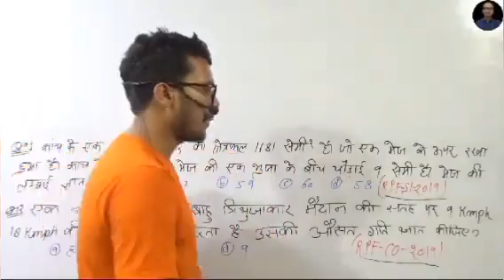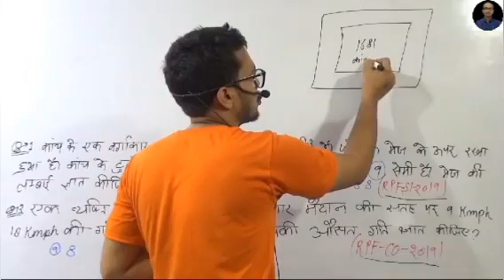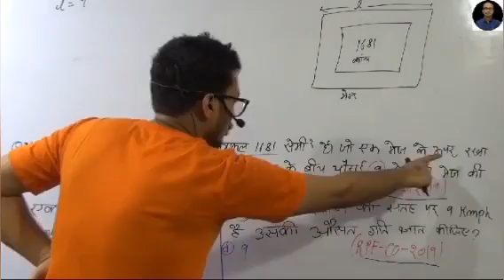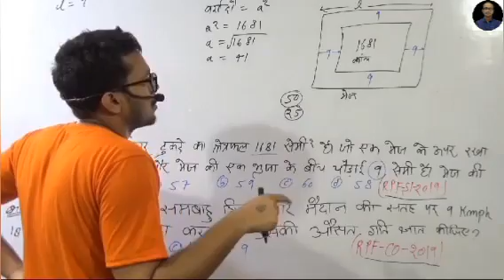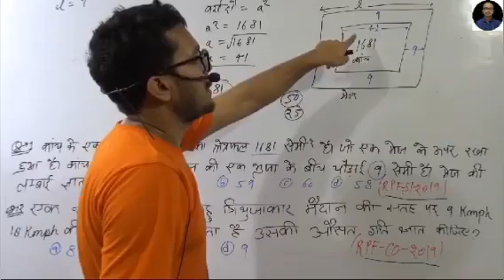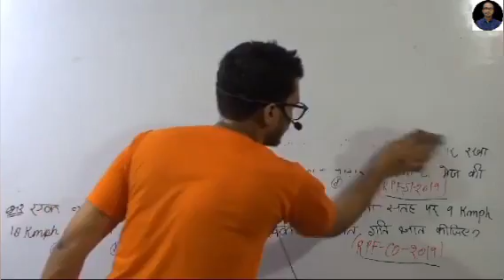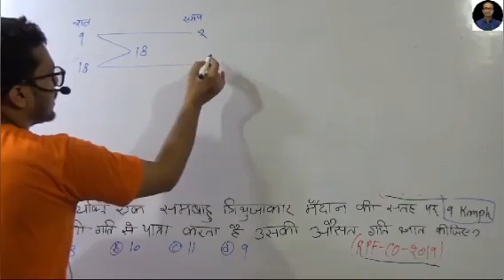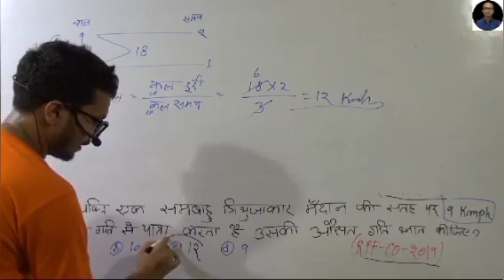RPF CONSTABLE AND SI PREVIOUS QUESTION MATH SHORT TRICKS BY DIVESH SIR